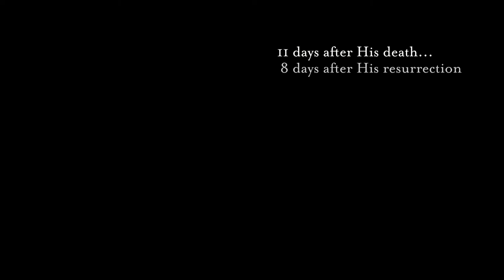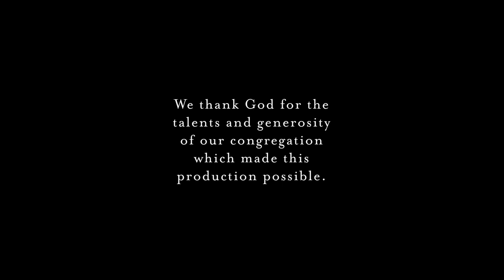HIDING PLACE • Short Film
All the Disciples but one have seen Jesus resurrected. Still they hide.

Adapted from John 20:24-29.